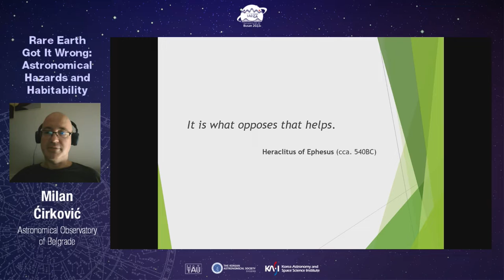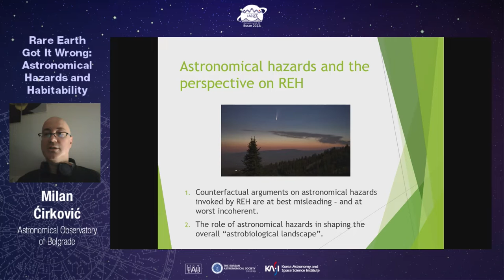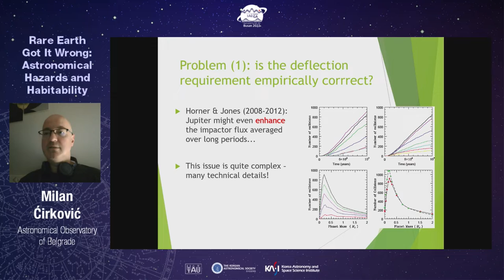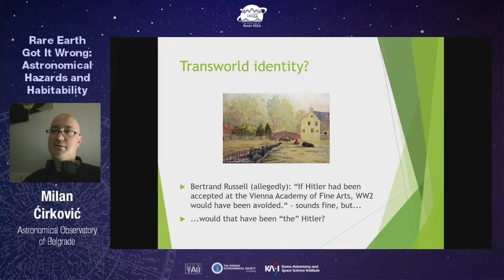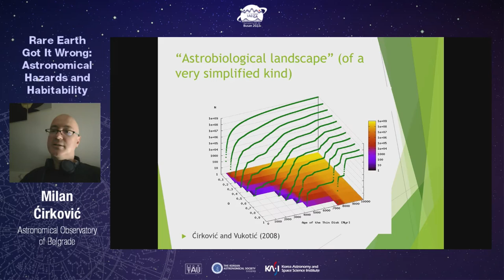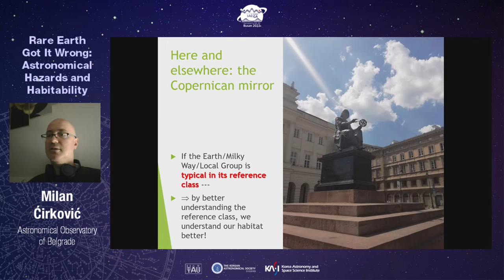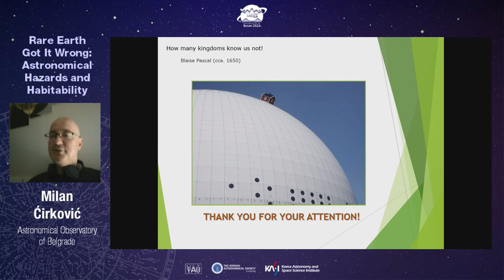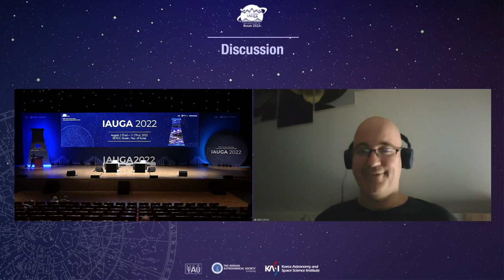Symposium Plenary Lecture: IAUS 374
August 11 (Thu) 09:15 - 10:45 KST